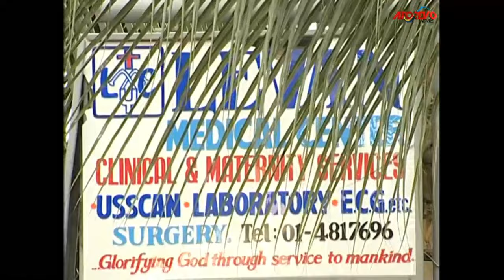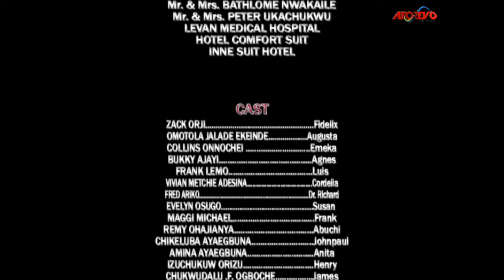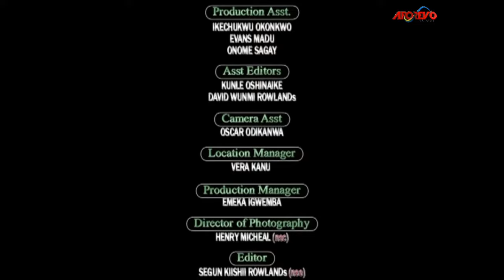When Your Faith Pleases God (OMOTOLA JALADE TRUE STORY) Part 2 - A Nigerian Movie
This Nigerian movie is about Omotola Jalade who did that which is evil to her husband. Will her husband forgive her mistake?

A Nigerian Movie Starring:  Omotola Jalade Ekeinde

Please subscribe to this channel as we bring the best of Nigerian movies to Africans living in the United States Of America (USA), Canada, UK and other countries of the world.